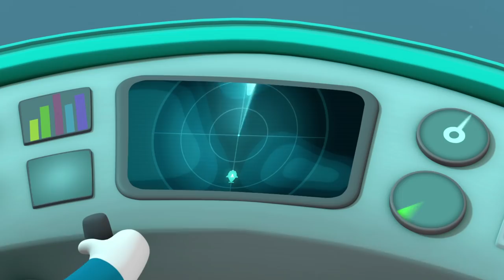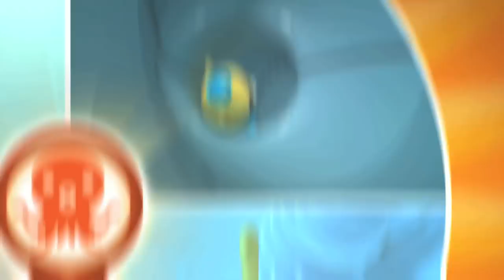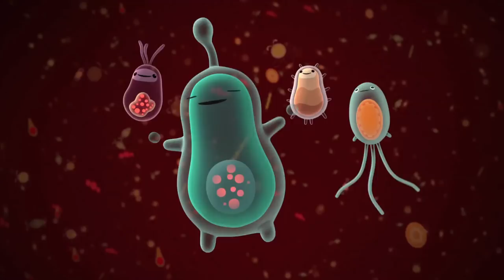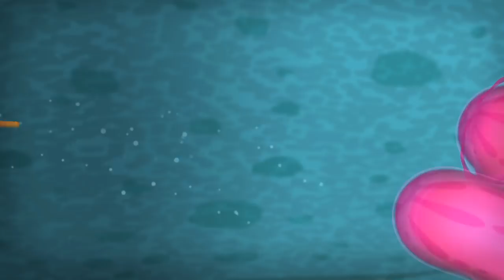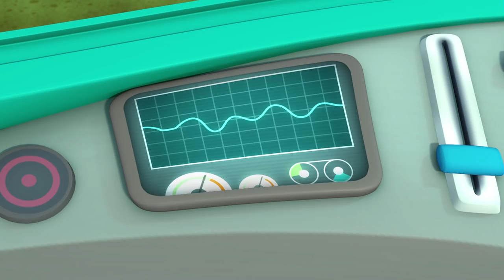Octonauts - Mega Compilation | 3 Hours+ of Action-Packed Sea Rescues! | Underwater Sea Education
Learn and play with the Octonauts in this extra long compilation! The Octonauts are learning all about fish, sharks, whales and more!